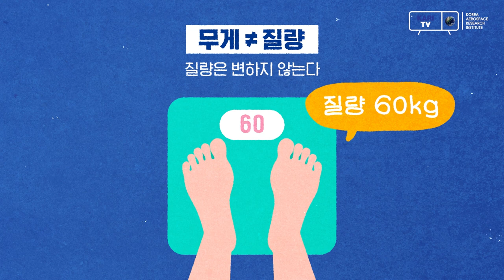🌕달에서 내 몸무게는? 🤔달과 관련된 재미있는 상식들👀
달에서 내 무게가 바뀐다면?🤔
달과 관련된 재미있고 신비로운 과학상식들!

한국항공우주연구원이 알려드립니다!🙃